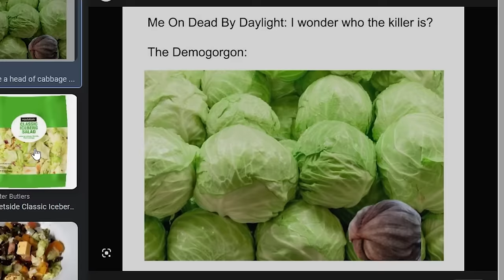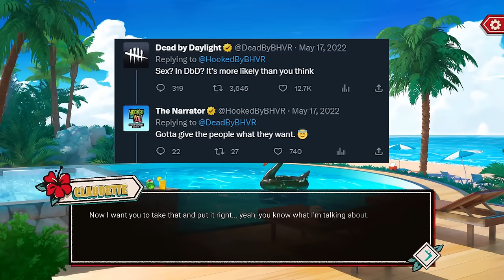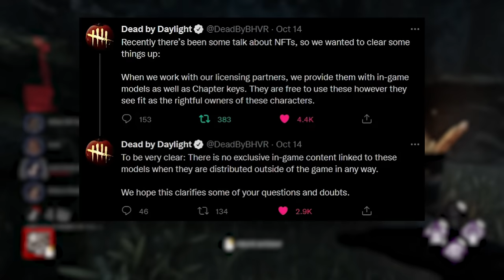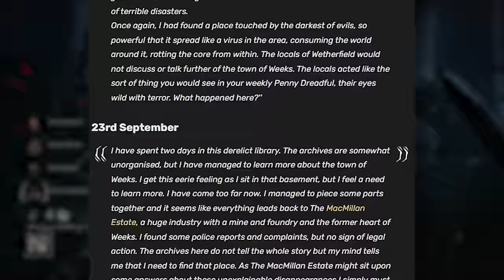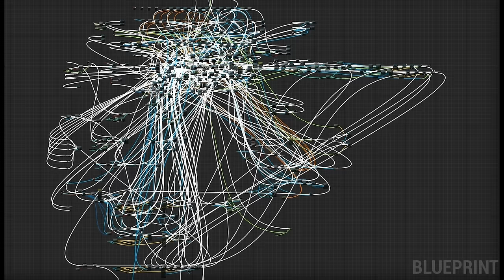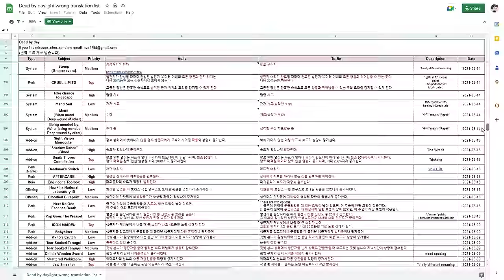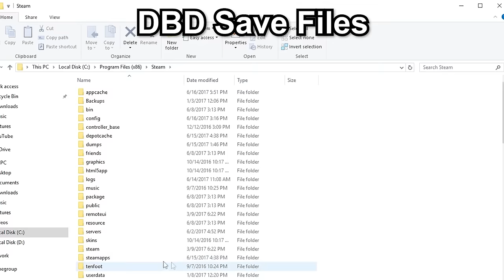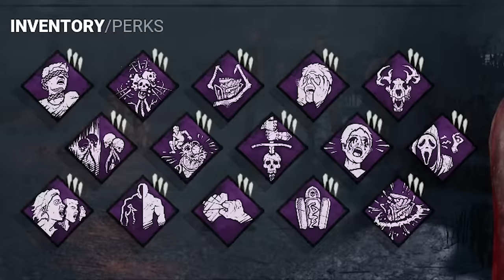The ULTIMATE DBD Iceberg Explained (2023 Edition)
Dead by Daylight is full of secrets, surprising facts, hidden details, rumors, and much more. I break down a bunch of this and I guarantee you're going to learn something new!

🎮Get your Elgato gear here!

My Stuff  :)
➤ Twitch (DBD Monday & Friday @ 7PM CT)

00:00 - Intro
♪ Wii Sports Theme ♪
00:27 - Tier 1
♪ Delfino Plaza - Mario Sunshine ♪
04:27 - Tier 2
♪ Map Theme - Yoshi's Island ♪
12:51 - Tier 3
♪ Spirit's Eve Festival - Stardew Valley ♪
19:14 - Tier 4
♪ Snowpeak Ruins - LoZ TP ♪
23:48 - Tier 5
♪ Color Dungeon - LoZ LA ♪
26:48 - Tier 6
♪ Empty House - Undertale ♪
30:14 - Outro